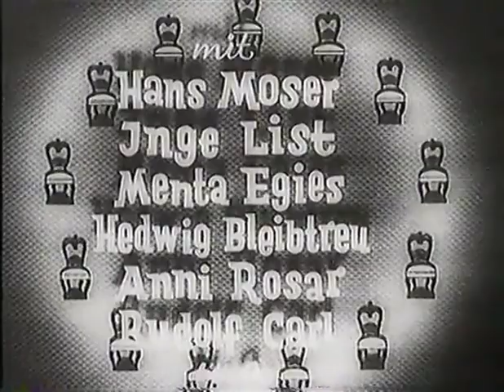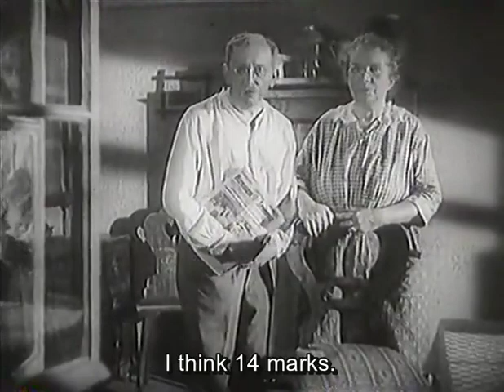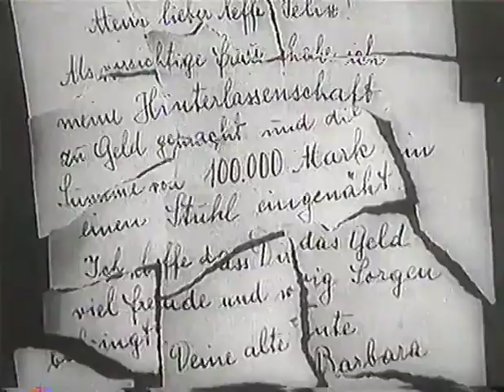13 Stühle - 13 Chairs (1938) English Subtitle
Plot
A barber shop owner travels to Vienna to receive his inheritance from his late aunt. However, it appears all she has left him are thirteen old chairs. Needing to raise enough money to pay for his ticket back home, he sells them to a second-hand dealer. Only then does he discover a letter from his aunt telling him she has left 100,000 marks sewn into one of the chairs. He now sets out to track down the various new owners of the chairs to find the hidden money.

Cast
Heinz Rühmann as hairdresser Felix Rabe
Hans Moser as rag-and-bone man Alois Hofbauer
Annie Rosar as Karoline
Inge List as Lilly Walter
Hedwig Bleibtreu as Head Nurse in the House of Wise Men
Clementia Egies [de] as friend
Karl Skraup as furniture store owner
Alfred Neugebauer as Eberhardt
Maria Waldner as Frau Eberhardt
Rudolf Carl as Doorman at the Lerchengasse